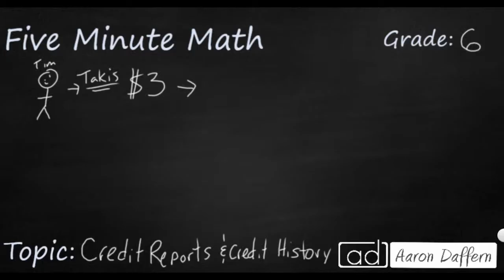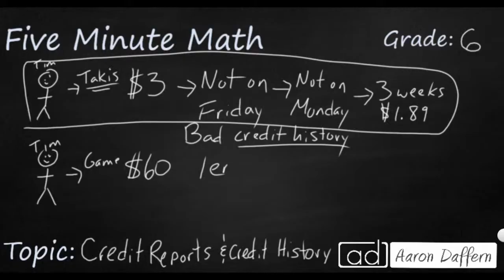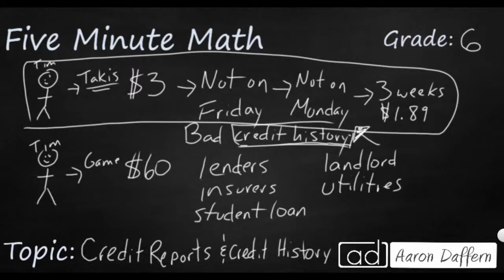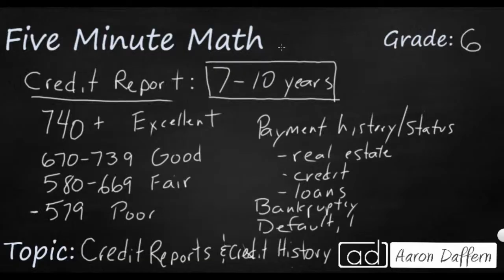6th Grade Math Personal Financial Literacy - Credit Reports and Credit History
Learn the importance of positive credit history and how to build positive credit history rather than negative credit history. Also learn what is on a credit report, what is considered a good credit score, and how long information is kept on a credit report.